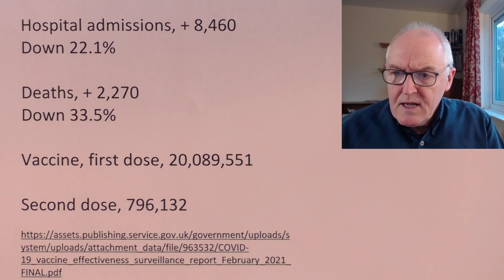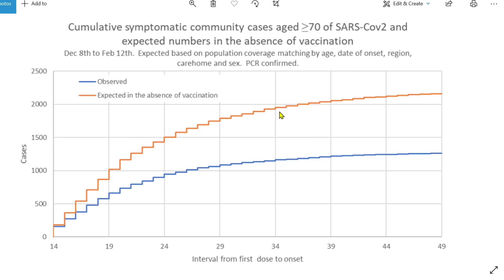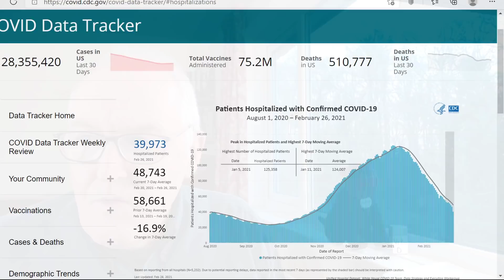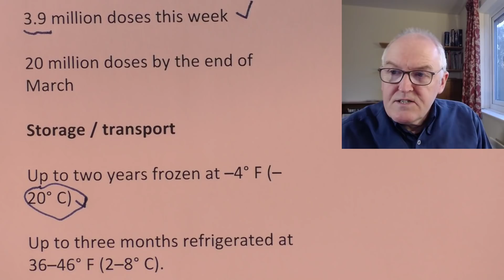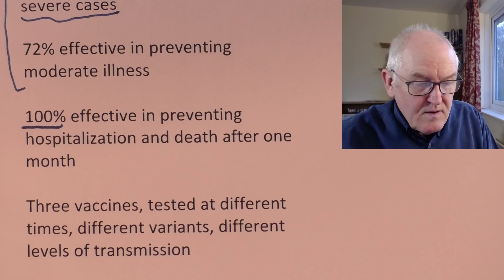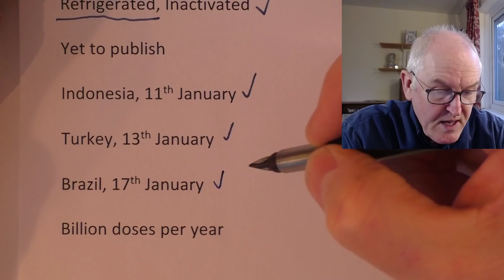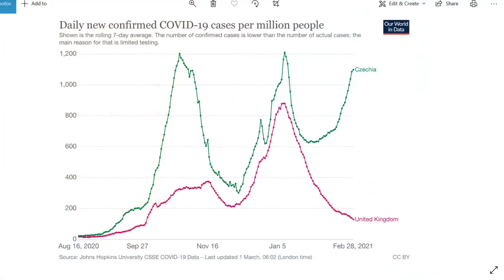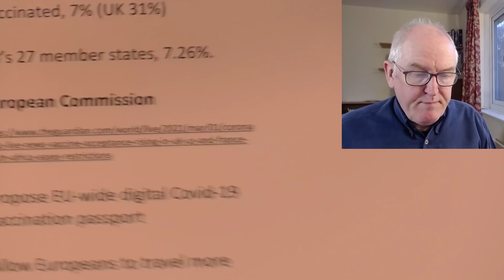New US vaccine and a missing mutant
UK

Cases, + 61,045
Down 21.2%

Hospital admissions, + 8,460
Down 22.1%

Deaths, + 2,270
Down 33.5%

Vaccine, first dose, 20,089,551

Second dose, 796,132

Pfizer in over 80s

N = 11,860 cases in the UK

Infections continue to decrease for four weeks after vaccination and then plateau

Lower rate of admission amongst vaccinated, at least 14 days after a single dose

Vaccinated individuals who do become symptomatic, protection against death.

Pfizer in over 70s

In context

SIREN (Sarscov2 Immunity and REinfection EvaluatioN), protection against infection, after a single dose of

Pfizer, 72%

Israel that suggested 75% protection against all infections

85% against symptomatic infection after a single dose of Pfizer

P1 variant

Six found in the UK in February

Unidentified person, infected with P1 variant, took a test 12th or 13th February

Should be self-isolating for 10 days

May or may not have flown into UK

Hotel quarantine rule started 15th February

United States

Trends

Hospitalizations

Vaccinations

One or more doses, 49,772,180 (15%)
Two doses, 24,779,920 (7.5%)

Ad26.COV2.S

Only single dose vaccine in use

Centers for Disease Control and Prevention, approves 3rd vaccine for over 18s

Food and Drug Administration, Saturday, emergency use

Start shipping doses, today

3.9 million doses this week

20 million doses by the end of March

Storage / transport

Up to two years frozen at –4° F (–20° C)

Up to three months refrigerated at 36–46° F (2–8° C).

Phase 3, n = 45,000

US agreed to pay Johnson & Johnson $1 billion for 100 million doses if approved

EU has ordered 200 million doses

COVAX, 500 million doses

Hoped for production, 1 billion doses in 2021

November 16, announced 2 dose Phase 3 trial

February, started trial for pregnant women

Janssen

US efficacy data

85% effective at protecting against severe cases

72% effective in preventing moderate illness

100% effective in preventing hospitalization and death after one month

Three vaccines, tested at different times, different variants, different levels of transmission

Seven deaths in the trial, all in placebo group

Saad Omer, Yale Institute of Global Health

the more severe the outcome, the more similar the efficacy

Chile

Outbreak in elderly care facility

40 tested positive

No serious illness

Three weeks after Sinovac

CoronaVac

Efficacy, 50 - 90%

2 doses, 2 weeks apart, IM, Refrigerated, Inactivated

Yet to publish

Indonesia, 11th January

Turkey, 13th January

Brazil, 17th January

Billion doses per year

India

People above 60

Over 45 with certain medical conditions

Modi accepts vaccine

Czech Republic

World’s worst surge in Covid-19 infections

Stricter enforced measures

Belgium

Government to reset vaccination programme

People over 55 could be given Oxford/AstraZeneca

Scotland, overall 81% reduction in hospital admissions

(Belgium, Germany, France, Poland, Italy)

Hospital admissions, up 44% on last week

Vaccinated, 7% (UK 31%)

EU’s 27 member states, 7.26%.

European Commission

Propose EU-wide digital Covid-19 vaccination passport

Allow Europeans to travel more freely over summer

digital green pass